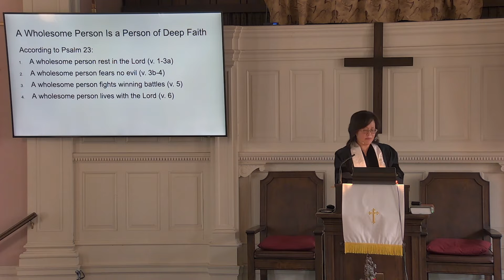Sermon - A Wholesome Person Rests and Enjoys the Lord - 2 October 2022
First Baptist Church in Woburn - 2 October 2022

Today's Sermon was by Rev. Dr Yaliang Zhao titled "A Wholesome Person Rests in the Lord"

Psalm 23: 1-3a; Mark 4: 35-38a

We are an open and welcoming church family, faithfully preaching the whole gospel to the whole world to edify the whole persons.

“Come to me, all you who are weary and burdened, and I will give you rest. Take my yoke upon you and learn from me, for I am gentle and humble in heart, and you will find rest for your souls.  For my yoke is easy and my burden is light.”
                      – Says Christ in Matthew 11: 28-30

Come visit us sometime if you're in the area!

Sunday Worship @10:00 AM  (summer hours)
First Baptist Church in Woburn
3 Winn St, Woburn MA 01801